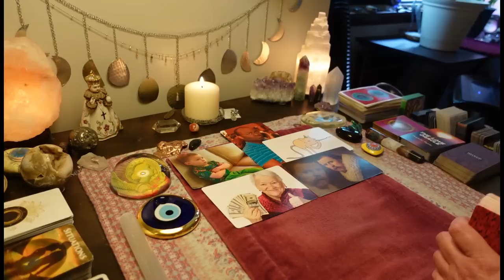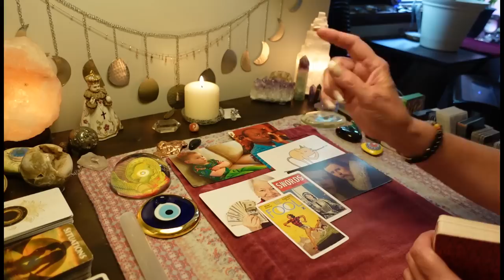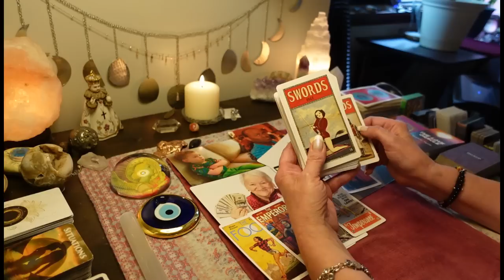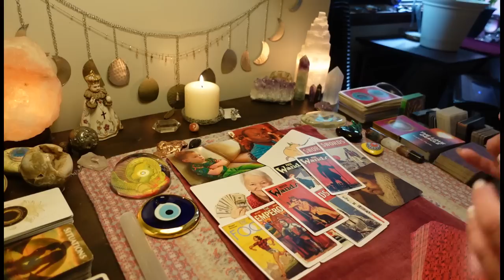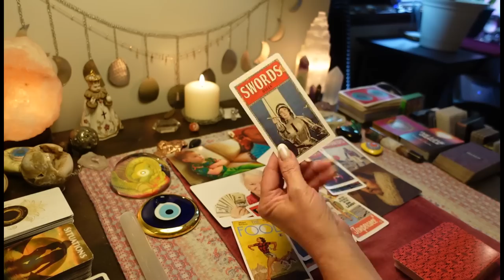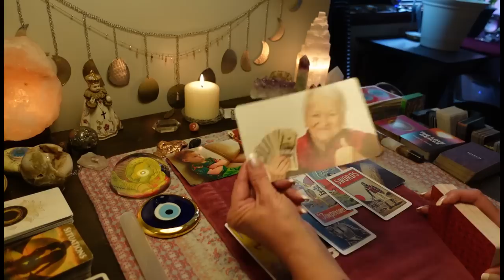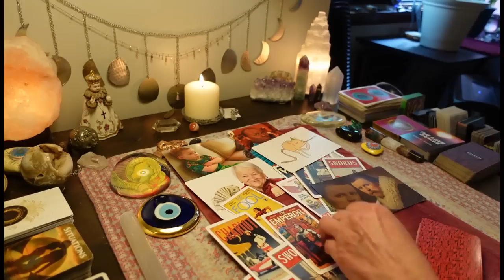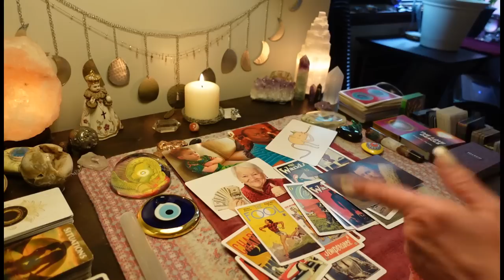CANCER! SO EXCITED!! How This Shift Is Going To Feel For BOTH Of You! It's Amazing! TAROT